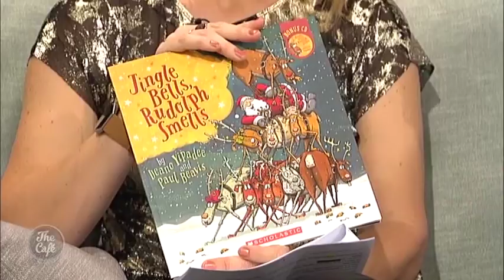We chat to International Best-Selling Children’s Musician and Author Mr Yipadee